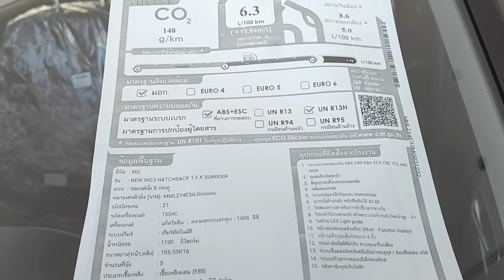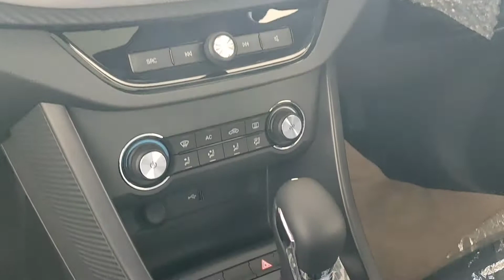ดูรถแบบบ้านๆเข้าใจง่าย MG3 ✌🏻✌🏻ออกรถง่ายผ่อนสบาย